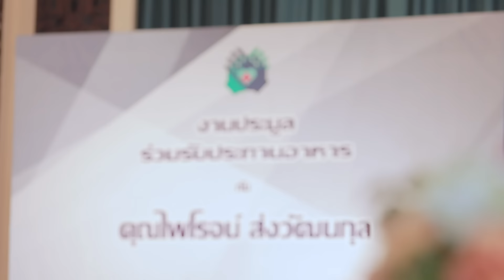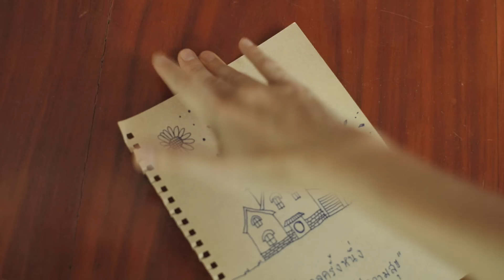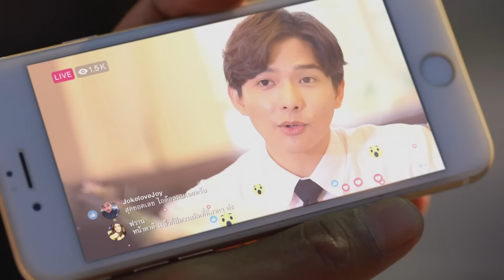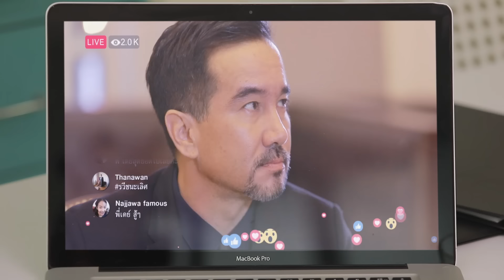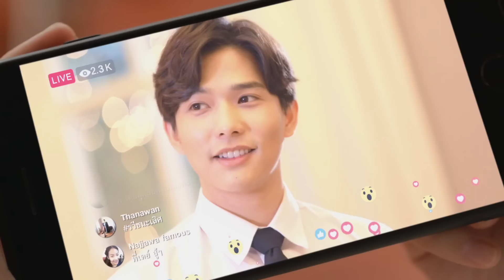[Eng Sub] รักหมดใจ Endless Love | EP.6 [2/5]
“คนเราต่างมีด้ายแดงผูกไว้ตรงปลายนิ้วก้อย ปลายอีกด้านหนึ่งจะโยงไปหาคนที่เป็นเนื้อคู่ คนที่มีด้ายแดงผูกไว้ด้วยกัน แม้ว่าจะต้องผ่านอุปสรรคมากเท่าไหร่ สุดท้ายก็จะต้องได้ลงเอย” แม่ของมิน ได้กล่าวไว้กับ เธอสาวสวยผู้มีฐานะมั่งคั่ง คำพูดของแม่เธอทำให้เธอยังคงเชื่อเรื่องด้ายแดงมาตลอด จนกระทั่งวันหนึ่ง มินในชุดแดงกำลังเร่งรีบไปงานแกลเลอรี่ของตัวเอง ทำให้พบกับ เดย์ หนุ่มหล่อเซอร์วัยเดียวกัน  ที่ดันวิ่งหนีการจับกุมของเทศกิจจนเกิดเหตุเกี่ยวโดนกระโปรงของเธอชายกระโปรงสีแดงของเธอที่ถูกเกี่ยวออกไปกลายเป็นด้ายแดงที่ผูกพวกเขาไว้ด้วยกัน  ทั้งสองคนต้องพบกับอะไร จะเจอกับอุปสรรคมากมายแค่ไหน หรือมันเป็นเพียงแค่ความเชื่อที่บอกเล่าจากรุ่นสู่รุ่นเท่านั้น ติดตามได้ใน ซีรีส์ รักหมดใจ Endless Love

ลี  ฐานัฐพ์  โล่คุณสมบัติ รับบท เดย์
วี  วิโอเลต   วอเทียร์ รับบท มิน
จีจี้  สโรชา   บุรินทร์ รับบท ณมล
กาย  ศิวกร  เลิศชูโชติ รับบท กองพล
นิกกี้  ณฉัตร  จันทพันธ์ รับบท คิว
หนุ่ม  สันติสุข   พรหมศิริ รับบท ทีป
บี๋  ธีรพงศ์ เหลียวรักวงศ์ รับบท ไพโรจน์
อร  พัทธ์ธีรา  ศรุดิพงศ์โภคิน รับบท ฟ้า

ทุกวันอาทิตย์ เวลา 20:10 น. ทางช่อง GMM25 | 22:00 น. ทาง LINE TV

จะยอมให้เธอคนเดียว Ost.รักหมดใจ Endless Love - นนท์ ธนนท์

ไม่ใช่เรื่องบังเอิญ Ost.รักหมดใจ Endless Love - Wonderframe